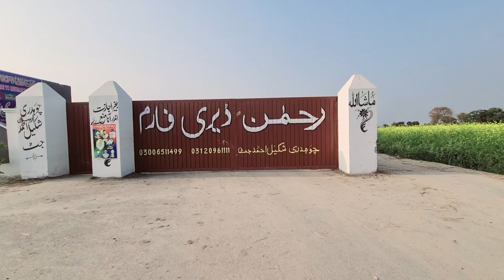FOR SALE : Imported Jersey Heifers | Frezan Heifers | Cow Baby Calf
Rehman Dairy Farm | Pure Jersey Heifers | Australian Heifers | Young Calf | sakhawat sir gana